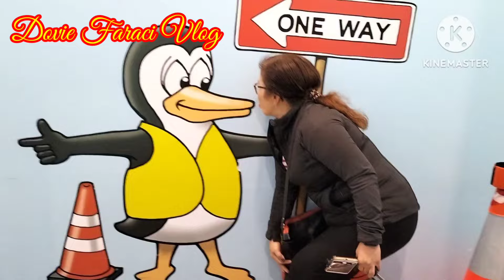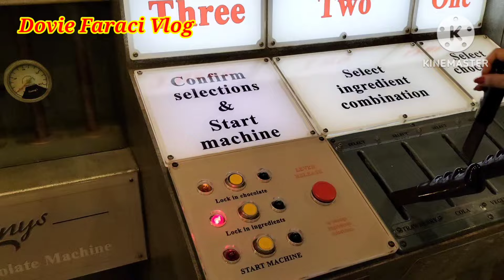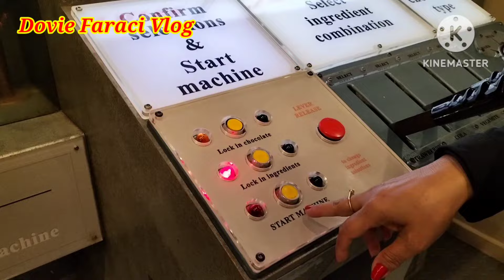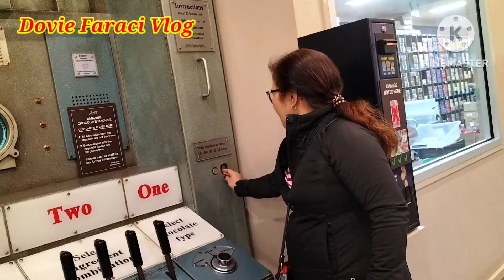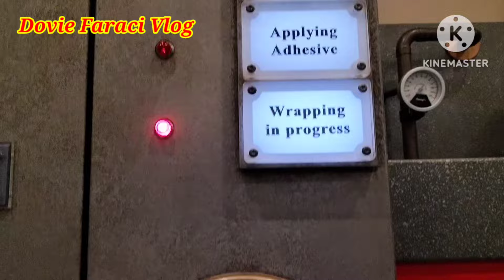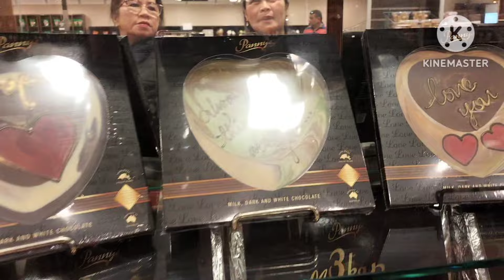Philip Island Part 2 @Chocolate Factory Australia